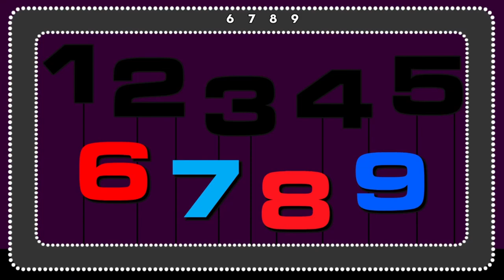High Rollers Ep [11]